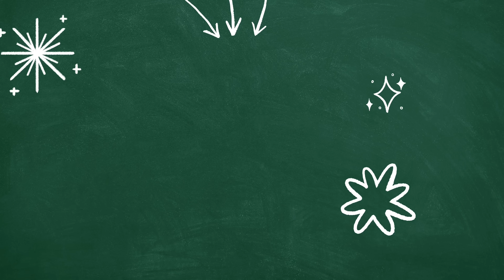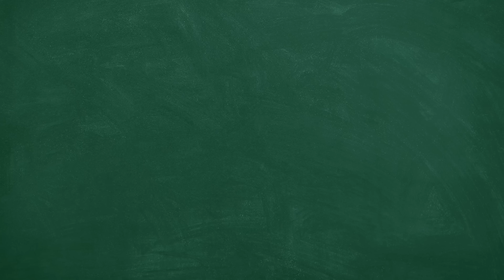5 DIY ♻️ Genius Ideas from Cardboard That Will Amaze You !!! 😱😍 Super Easy - Beautiful but Low Cost!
Hey everyone! Welcome back to Chanem DIY! 🎉 In today's video, we're going to show you 5 DIY ♻️ Genius Ideas from Cardboard That Will Amaze You !!! 😱😍 These projects are super beautiful but low cost, making them perfect for anyone who loves crafting and wants to save money. Plus, you can even sell these creations to earn some extra cash! 💰

0:04: Ideas 1
16:11: Ideas 2
23:15: Ideas 3
32:36: Ideas 4
46:25: Ideas 5
5 DIY ♻️ Genius Ideas from Cardboard That Will Amaze You !!! 😱😍 Super Easy - Beautiful but Low Cost!

video is premiering
🌟𝗣𝗟𝗘𝗔𝗦𝗘 𝗗𝗢 𝗡𝗢𝗧 𝗨𝗦𝗘 𝗠𝗬 𝗩𝗜𝗗𝗘𝗢 𝗪𝗜𝗧𝗛𝗢𝗨𝗧 𝗣𝗘𝗥𝗠𝗜𝗦𝗦𝗜𝗢𝗡🌟
Video Equipments:
Sony Alpha ZV-E1 – Full-frame Interchangeable Lens Mirrorless Vlog Camera
Laptop for work: ASUS Vivobook Pro 15 OLED (N6506)

1. OMG! Only Magic with Cardboard | 5 Best DIY Wall Hanging craft for Home decor Beautiful but Low Cost:

2. DIY ♻️ 5 Genius ideas from cardboard rolls that you haven't seen yet! I make MANY and SELL them all!:

6.5 Amazing IDEAS with PLASTIC FOAM plate (POLYSTYRENE) AND TOILET PAPER, I do this and Sold them all!: